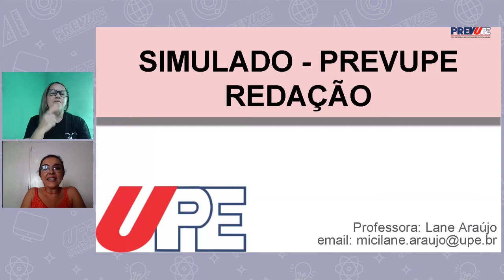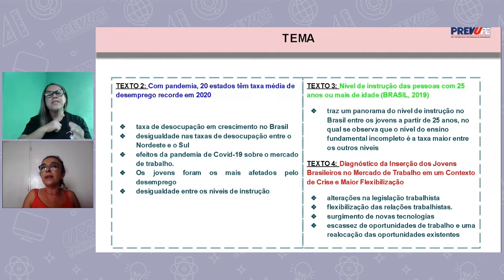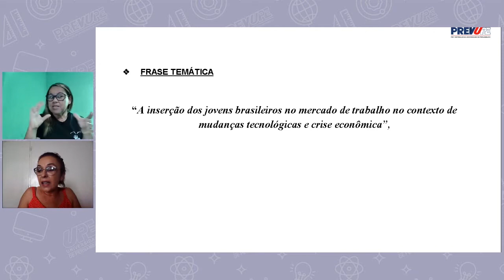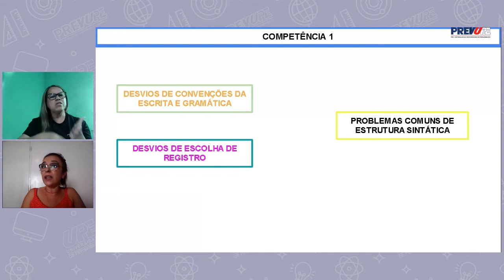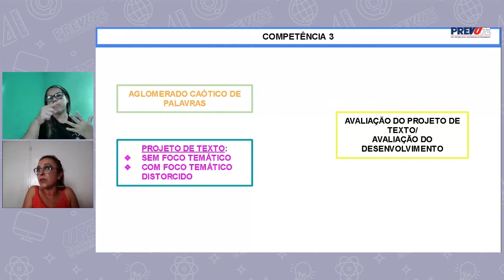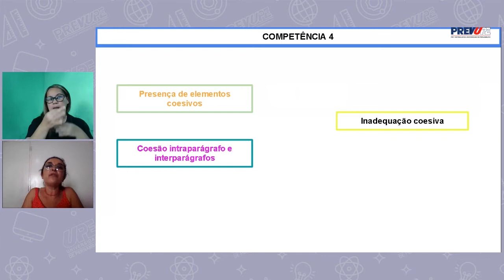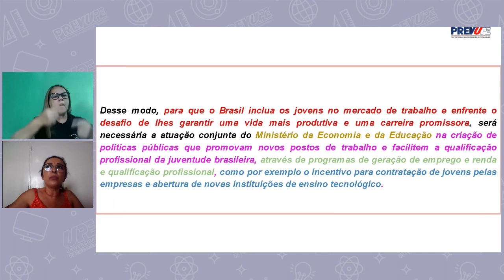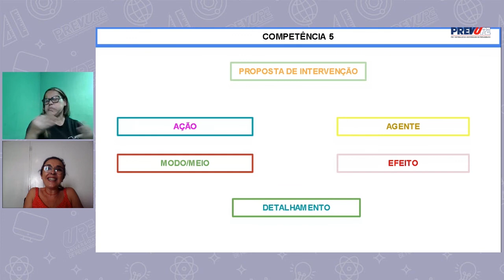SIMULADO -COMENTÁRIOS SOBRE OS TEMAS DA REDAÇÃO - PREVUPE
Neste vídeo a Professora Lane Araújo trará algumas informações a respeito dos temas da redação e algumas ideias para estruturar melhor seu texto, se baseando na temática aplicada no simulado Prevupe em 2021.

O Pré-Vestibular da Universidade de Pernambuco (PREVUPE) está presente em todo o estado de Pernambuco, com 43 polos distribuídos em 39 municípios pernambucanos em 2021. O programa foi desenvolvido em duas fases, sendo no primeiro momento totalmente remoto e no segundo momento híbrido (presencial e virtual). Na primeira fase, funcionando de maneira remota, com lives nos fins de semana, seguidas por aulas nas plataformas virtuais de aprendizagem, mediadas por tutores extensionistas. Na segunda fase, as aulas presenciais foram ministradas nas escolas polos nos finais de semanas e as aulas remotas foram ofertadas no decorrer da semana.
O PREVUPE é uma atividade de extensão realizada em conjunto pela Pró-reitoria de Extensão e Cultura da UPE (PROEC), pelo Instituto de Apoio à Universidade de Pernambuco (IAUPE) e pela Secretaria de Educação e Esportes de Pernambuco (SEE-PE), que é a financiadora integral do programa.